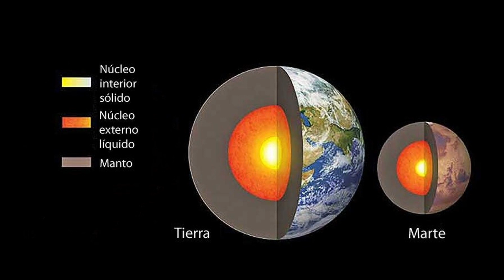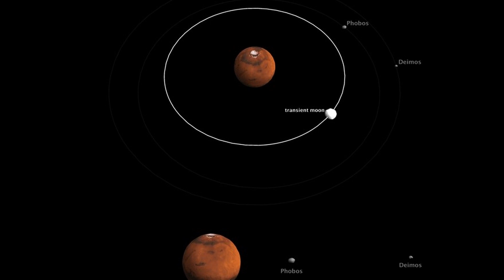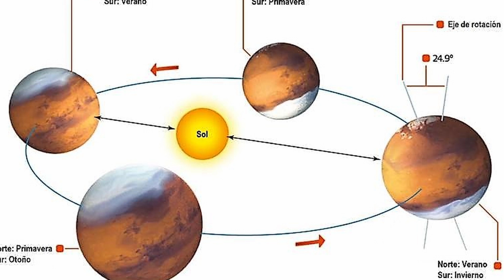MARTE gira más rápido que nunca, su temperatura, su clima, sus CONSECUENCIAS.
En este video, exploraremos el misterio detrás de la rotación acelerada de Marte y sus posibles causas y consecuencias, su temperatura, su clima, Marte, el planeta rojo, está girando cada vez más rápido, lo que plantea una serie de preguntas intrigantes para los científicos y entusiastas del espacio.

Si te gustó el vídeo,  por favor no olvides de dejar tu like, también puedes suscribirte al canal y activar la campanita, para no perderte los videos que subimos todas las semanas!  😊👍